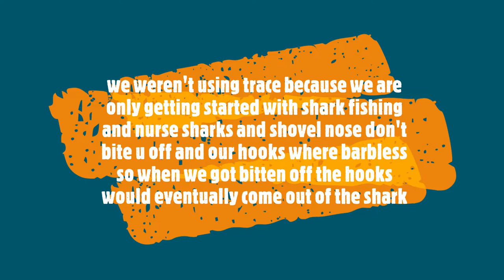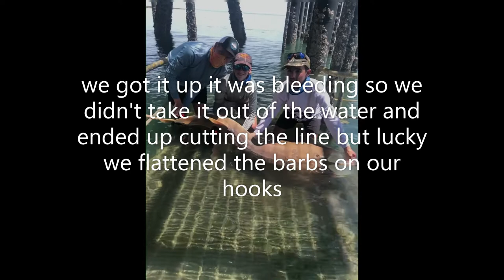mandorah shovel nose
the gear used was Daiwa Saltist LTD and Daiwa Spartan PE:5-8